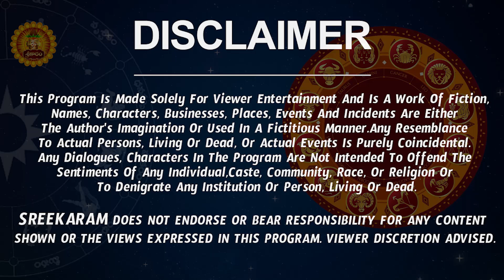మీ జాతకంలో దాగి ఉన్న శుక్ర మహాయోగం | Kumbha Rasi 2023 Telugu | Aquarius Horoscope 2023 | Sreekaram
aquarius 2023 predictions, 2023 predictions for aquarius, aquarius 2023 love life, astrology aquarius 2023, aquarius 2023 astrology,  kumbha rasi 2023 telugu, 2023 to 2024 kumbha rasi phalalu in telugu